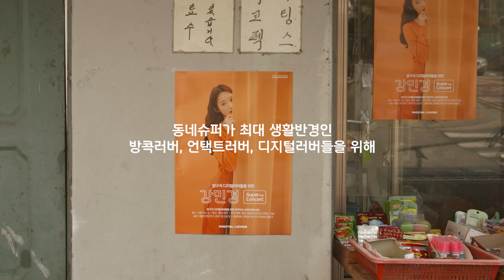고막 녹여버리는 강민경의 Digital Lover / [슈퍼마켓콘서트]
앞으로 제 꿈은 슈퍼마켓 사장입니다.
Rusty Robot X 강민경의 슈퍼마켓콘서트 Digital Lover

각자의 우주를 지지하며
방콕러버, 언택트러버, 디지털러버들의 카드
DIGITAL LOVER